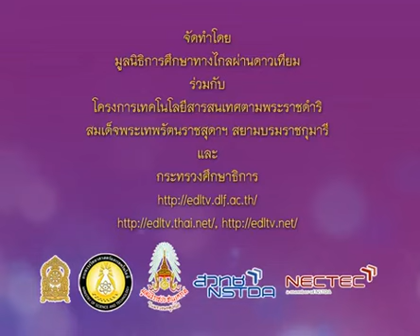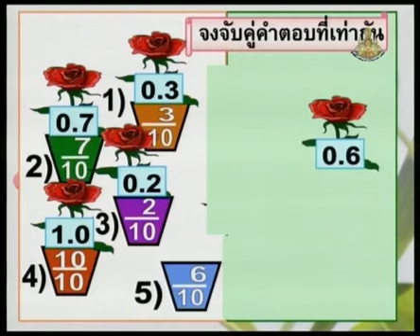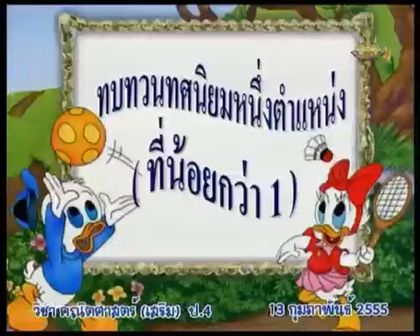542 P4maa 550213 A mathematicsp4 คณิตศาสตร์ป 4